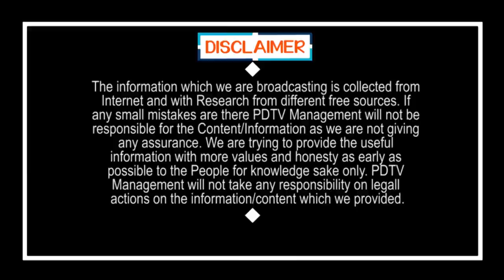Nara Brahmani to contest from Mangalagiri | బిగ్ అప్ డేట్ : మంగళగిరి నుంచి నారా బ్రహ్మణి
బిగ్ అప్ డేట్ : మంగళగిరి నుంచి నారా బ్రహ్మణి | Nara Brahmani to Contest from Mangalagiri | PDTV News